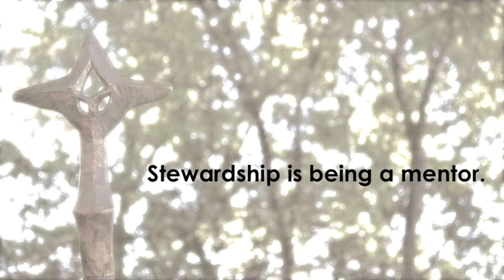Mentoring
Pairing adult members with our young people is an essential part of forming faith in our community.